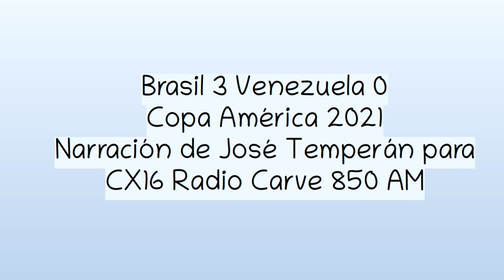Brasil 3 Venezuela 0 - Copa América 2021 (por José Temperán)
Los goles del partido, por José Temperán y Sebastián Sánchez para CX16 Radio Carve 850 AM.